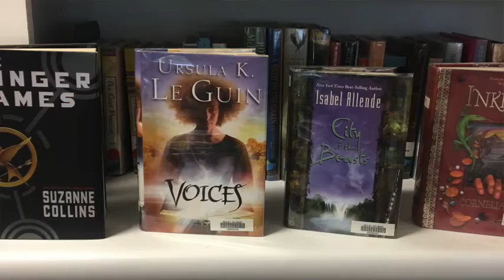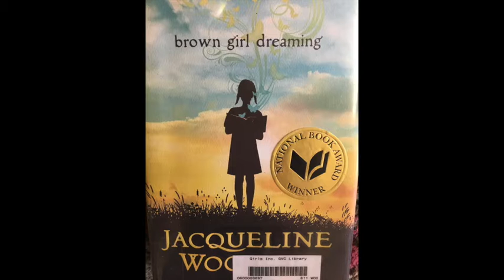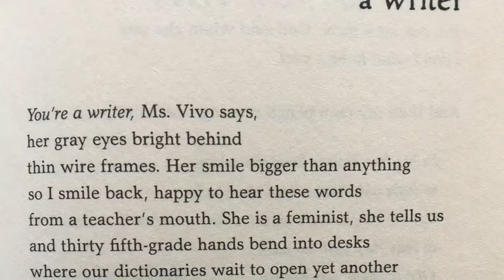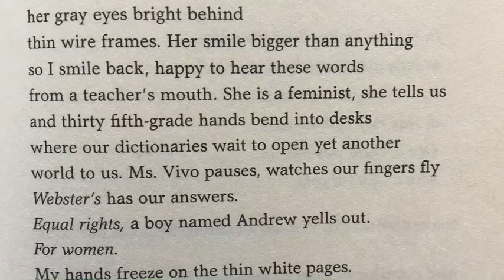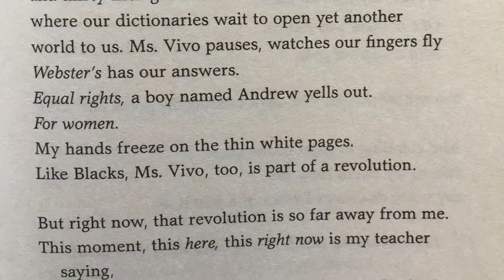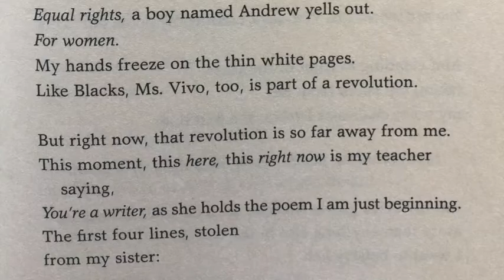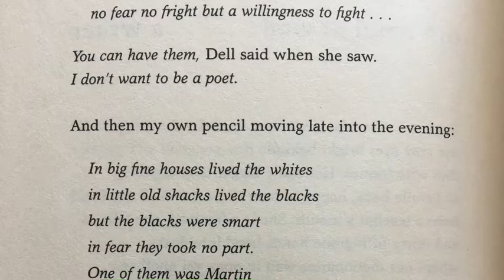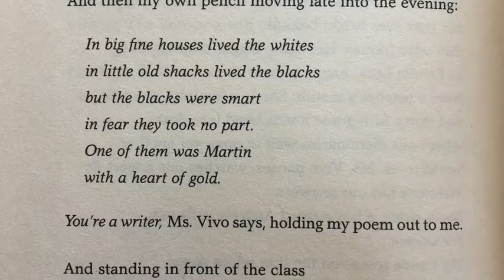Brown Girl Dreaming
In this video Julia, our Goleta Valley Center Librarian, introduces herself to our teens and let's them know she is here for their reading and book recommendation needs. Julia then reads the first chapter of Brown Girl Dreaming, a memoir by Jacqueline Woodson.